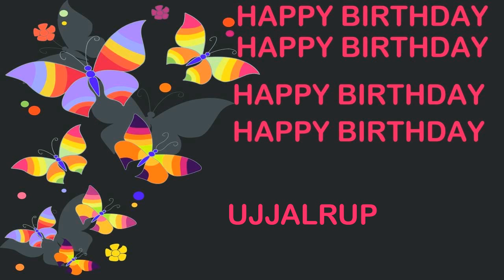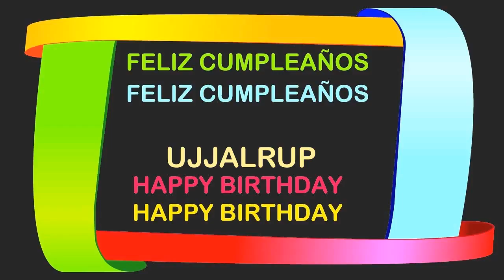Ujjalrup Birthday Postcards & Postales